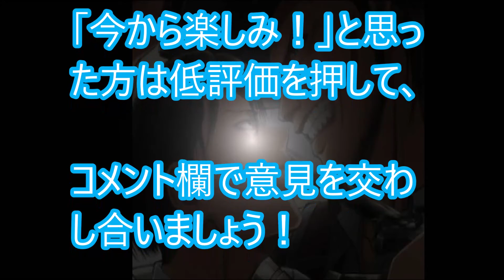『進撃の巨人』劇場版アニメ3作、NHK総合で〇月に放送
進〇の巨人3期がNHK放送なのはなぜか？魅力の一つでもある「過激な描写」の規制